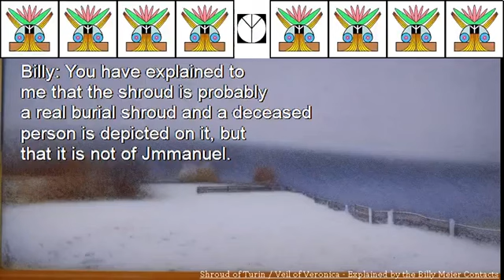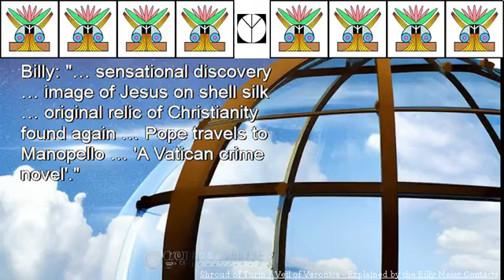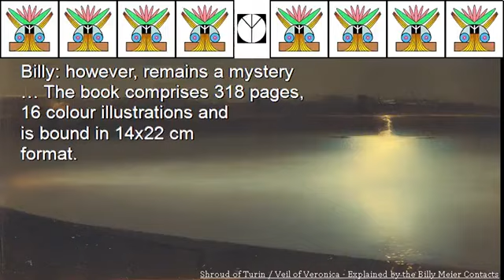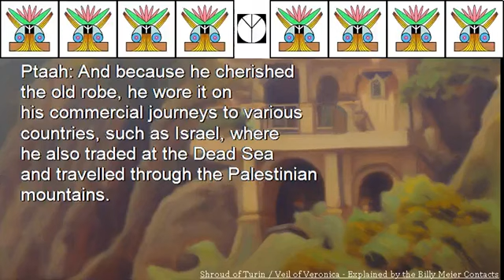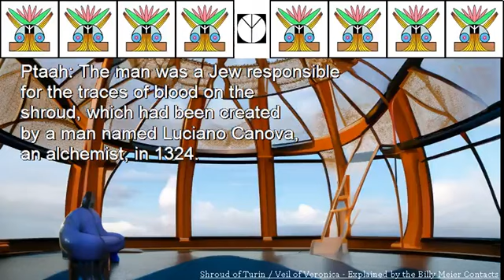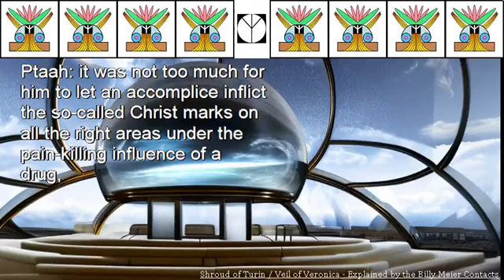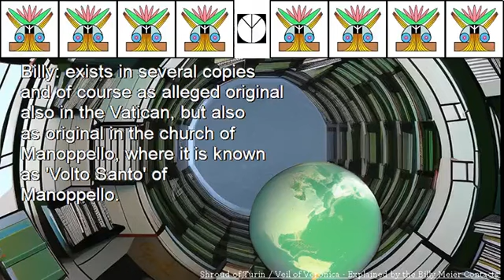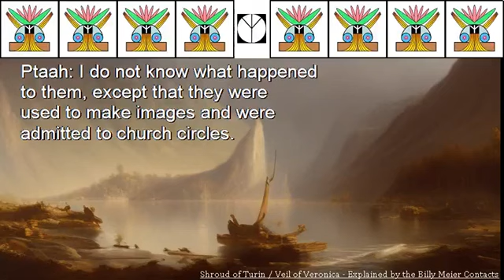Billy Meier UFO Contact Report - Shroud of Turin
Shroud of Turin Veil of Veronica Explained by the Billy Meier Contacts